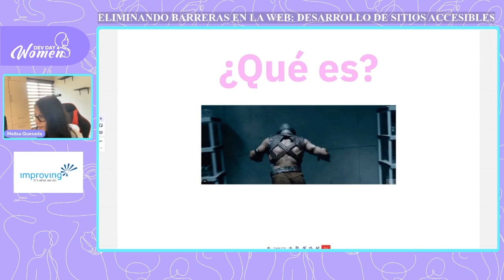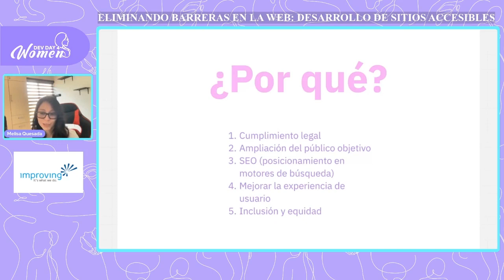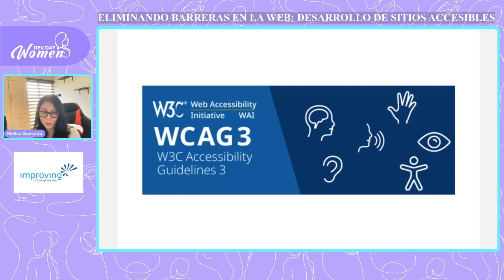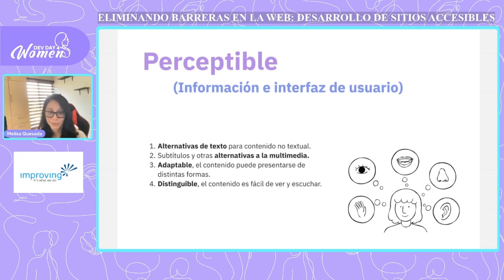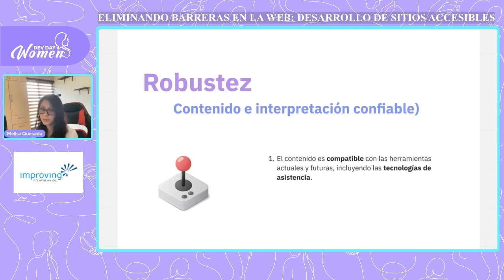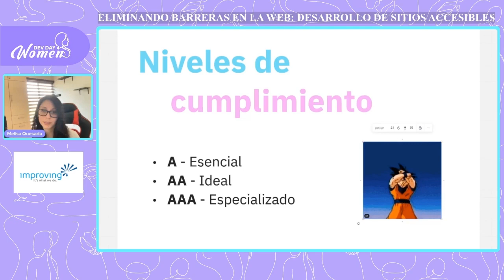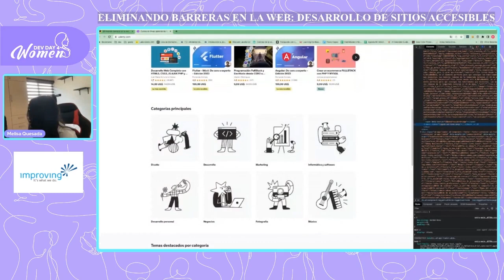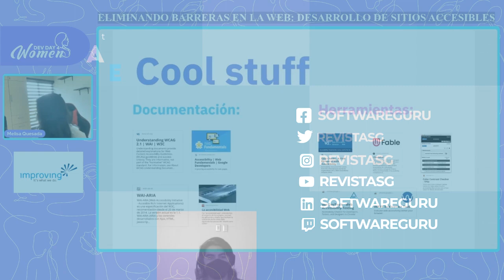DD4W 05.23 | Eliminando barreras en la web: Desarrollo de sitios accesibles, por Improving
Melisa nos explica en Dev Day 4 Women 2023 acerca de las mejores prácticas para garantizar que los sitios web sean accesibles para todos los usuarios (incluyendo aquellos con discapacidades físicas, visuales o cognitivas). Además, la importancia de la accesibilidad web como una forma de garantizar la inclusión y la igualdad de acceso a la información y los servicios en línea.
Esta charla es posible gracias a Improving ] en la edición de Mayo 2023✨

Melisa Quesada es lideresa técnico y mentora de Javascript en Improving, programadora web especializada en front-end y apasionada por el creative web coding.